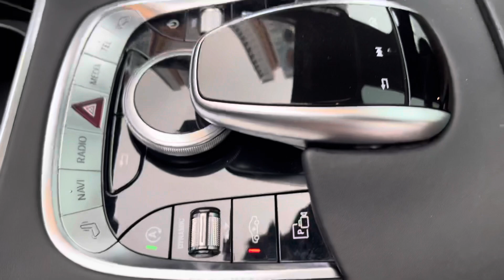mecedes S450 Luxury sx 2019 siêu mới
Sàn ô tô thủ đô vừa về sx 2019 chạy 1.8 vạn xe xuất hoá đơn. Thông tin LH:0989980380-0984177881giao xe toàn quốc🌏